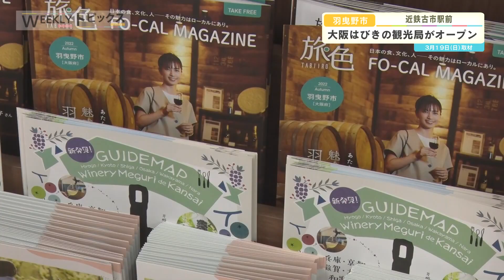【羽曳野市】大阪はびきの観光局がオープン【WEEKLYトピックス】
2023年3月19日、羽曳野市の近鉄古市駅前に大阪はびきの観光局が開局。
そのオープニングセレモニーが開催されました。

WEEKLYトピックス
放送は　(土)　11：00～　ほか

▼Xでも地域情報を発信中！

〇地元情報やメッセージをXで大募集！
LIVEニュース大阪​ をつけてポストしてください♪

▼無料アプリ「ど・ろーかる」でも放送後１週間配信！